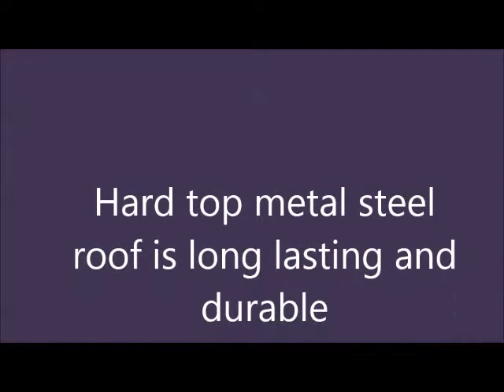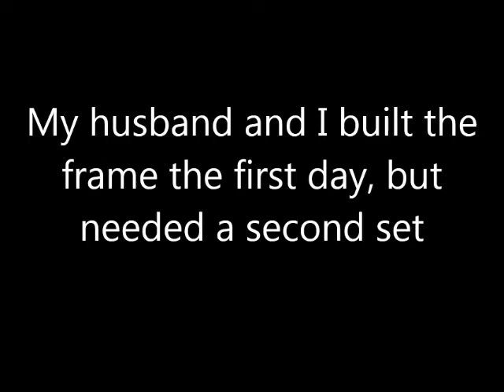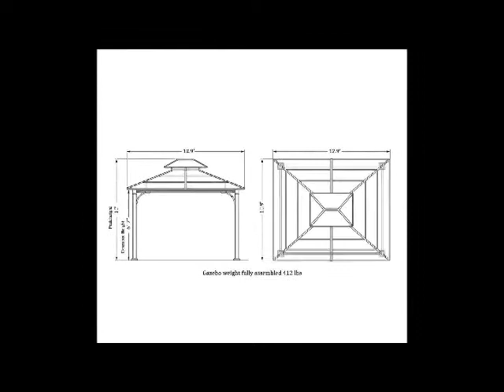sunjoy Chatham Steel Hardtop Gazebo Specifications Buyers Reviews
See sunjoy Chatham Steel Hardtop Gazebo Specifications Buyers Reviews

Thanks
Admin